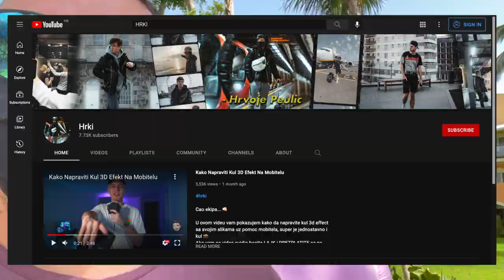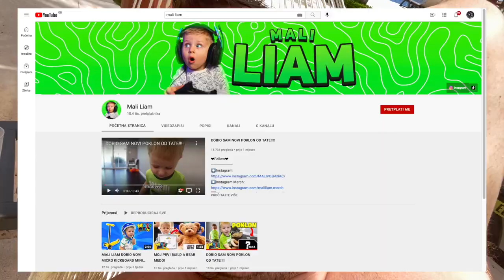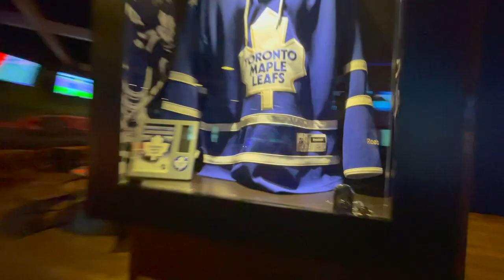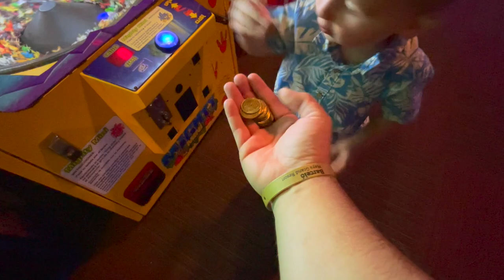LIAM SE VRATIO U MEXICO!!! PRVI PUT VIDEO DELFINA UZIVO!!! (FULL VLOG)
U OVOM VIDEU SMO PONOVO ISLI U MEXIC NA FAMILIARNI ODMOR. LIAM JE VIDIO DELFINE PRVI PUT UZIVO. LIAM JE IMAO PRIJATELJA ARDIANA ISTO I BILO MU JE JAKO FINO. KUPAO SE SVAKI DAN I UZIVO. ISLI SMO U BARCELO MAYA U RIVIERI MAYA MEXICO.

💕pINGO na Thumbnail